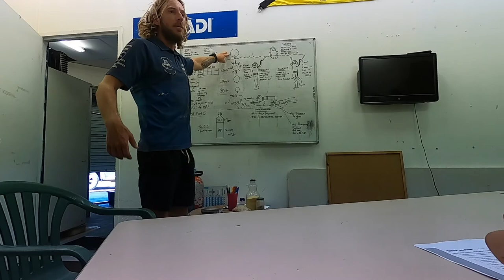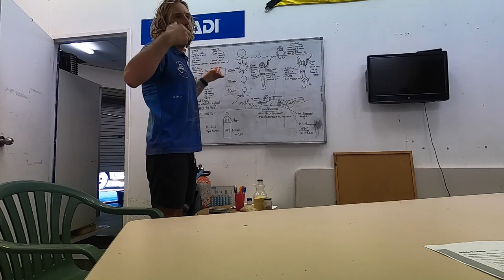Learn to Dive | Coral Bay | North West WA Series | Ep 13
This episode we Learn to scuba dive in Coral bay and snorkel the amazing sanctuary zones of the Ningaloo Reef that hold an abundance of marine life.